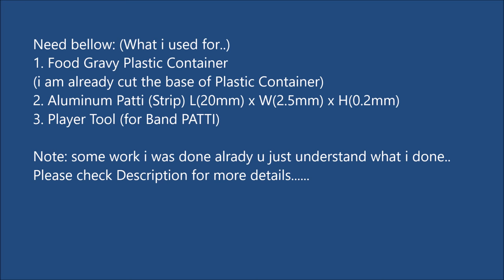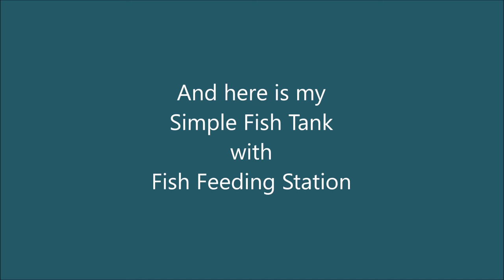How To: Simple DIY Fish Feeding Station - Fish Tank Tip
Need below: (What i used for..)
1. Food Gravy Plastic Container (i am already cut the base of Plastic Container)
Why used: "Gravy Plastic Container", because i sow and i created 2 option like Aquarium Oxygen Pipe, Thermocol (which is comes with for hold "Bulb" like that) but all failed, this option will go long life and you can clean easily.. also "Gravy Plastic Container" don't want to buy special for this, when order some Gravy food from restaurants or anywhere will get this...
2. Aluminum Patti (Strip) SIZE: length(20mm) x width (2.5mm) x height (0.2mm)
Why used: You can use Iron Patti but Fish Feeding Station attached with Aquarium water tank so and Iron will get corrosion and Aluminum Patti can buy in chip rate.
3. Player Tool (for Band PATTI)

Note: some work i was done alrady u just understand what i done..
Sorry for my bad English if i am somewhere wrong.